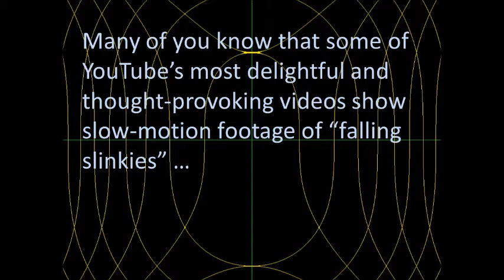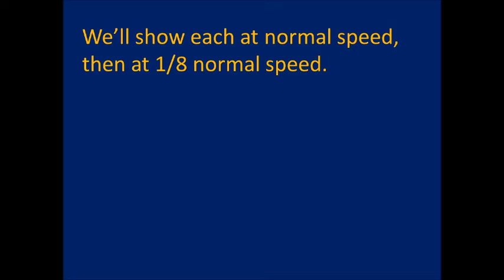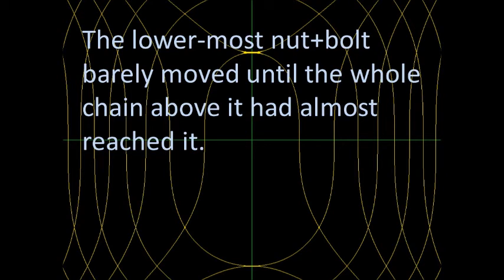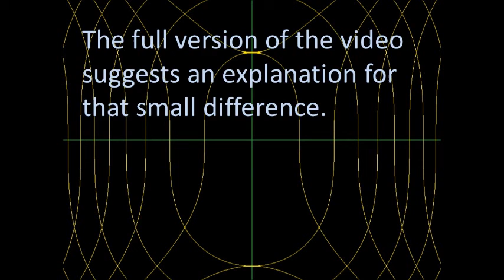Falling "Masses & Springs" Slinky (Brief Version)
Can 250-gram pieces of steel hang motionless in the air, even for a fraction of a second? We'll soon find out, in this video.

The full version of this video is

The "Discrete" Falling Slinky: How does a "masses-and-springs" version act?